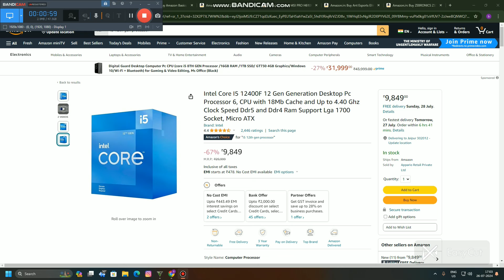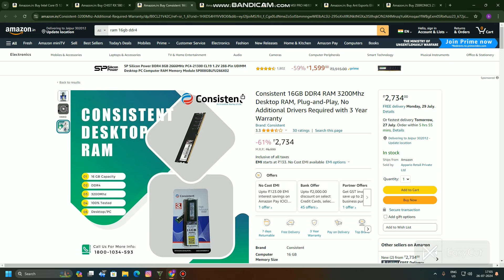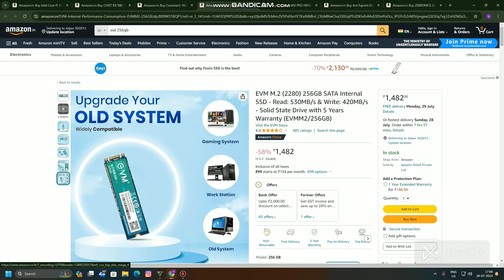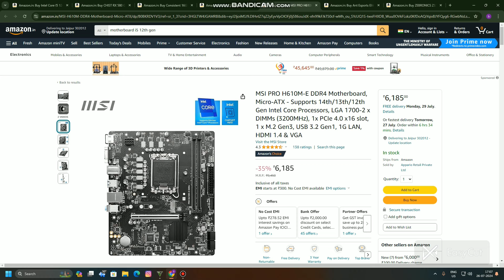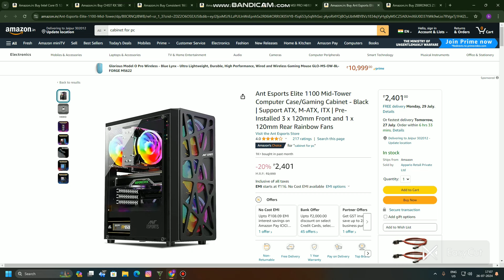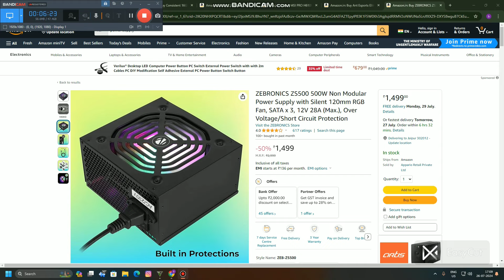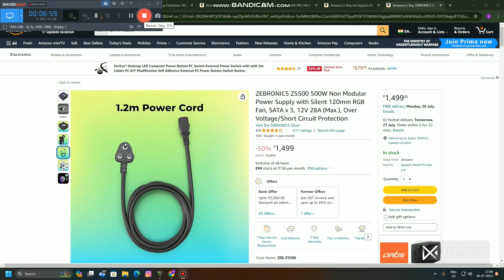geming and editing pc build in Rs only 29.999 me i5 12th and Rx 580 8gb gpu ke sath best pc build